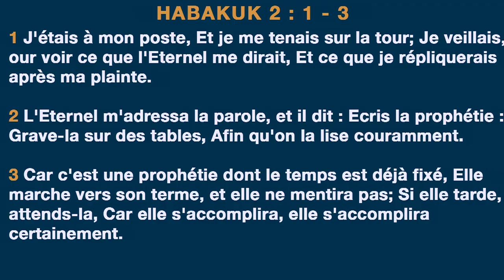Extrait : le temps de Dieu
Titre : le temps de Dieu
Orateur : Douglas Kiongeka
Lieu : villeneuve-le-roi, France
Date : 03/09/17